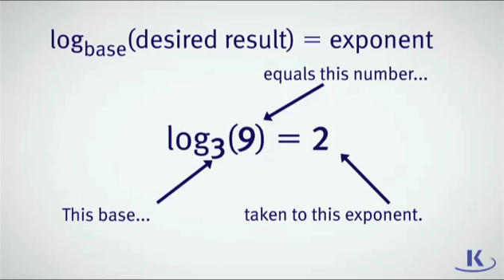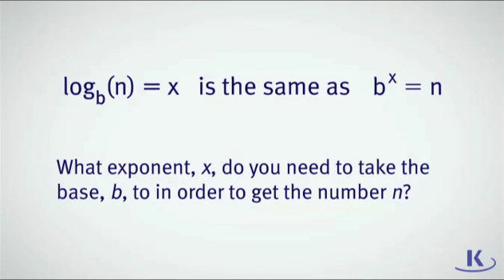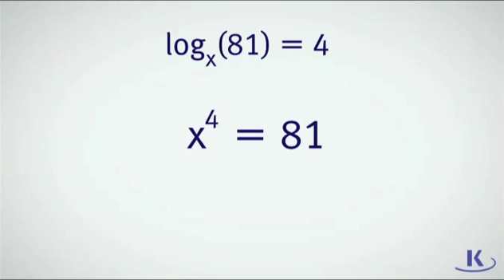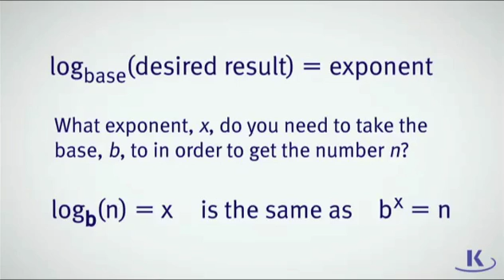ACT Math: How to Solve a Logarithmic Equation | Kaplan SAT & ACT Prep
The ACT Math section will likely include some math problems involving logarithms. Not sure how to solve a logarithmic equation? In this video, Arthur, one of Kaplan's top-rated ACT Math teachers, reviews these types of equations. Using logs, Arthur takes you through a couple of examples and shows how to solve them, including variables.

Welcome to Kaplan Test Prep's PSAT, SAT, ACT & AP Channel, where you can find hundreds of test strategy videos to help you score higher on Test Day. With 40+ years of experience, Kaplan offers high-yield review with live and online options, delivered by our expert teachers.

About the SAT
SAT Practice Questions - Math
Kaplan's ACT Playlist - ACT test prep, tips, and strategies
PSAT Scores - What's Next?